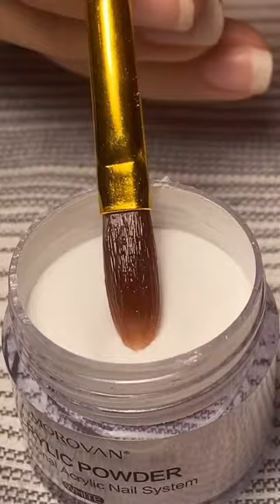I did good😏